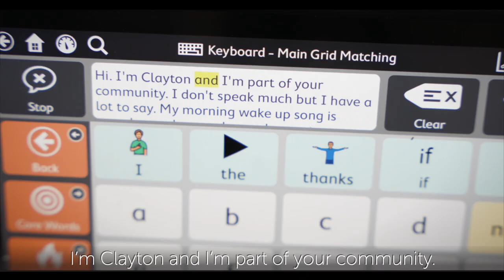International Day of People with Disability 2021 - 'Part of your community'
Friday 3 December 2021 is International Day of People with Disability. We're marking this important day by encouraging all Australians to challenge the way they think about disability, and helping to grow a more inclusive society.